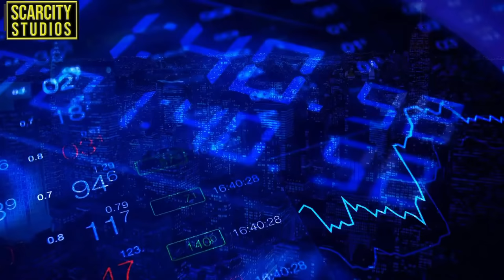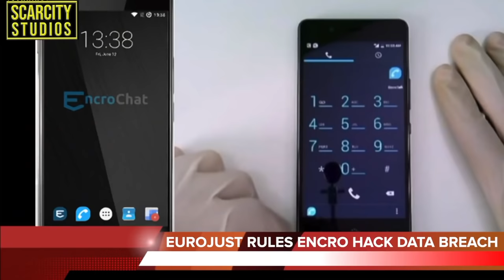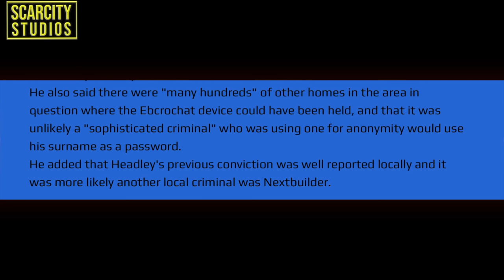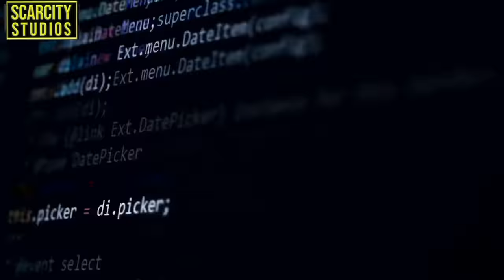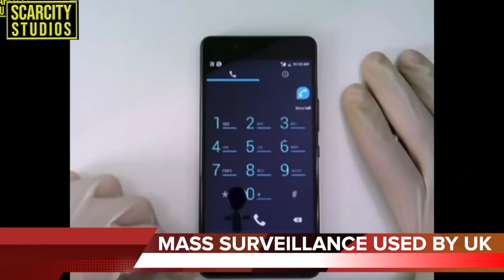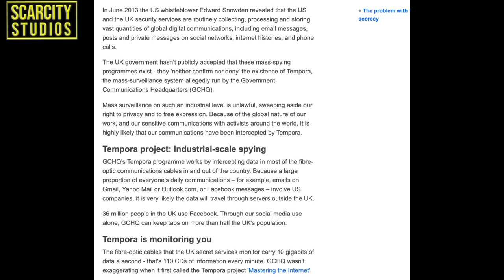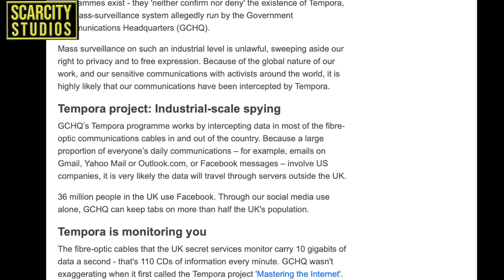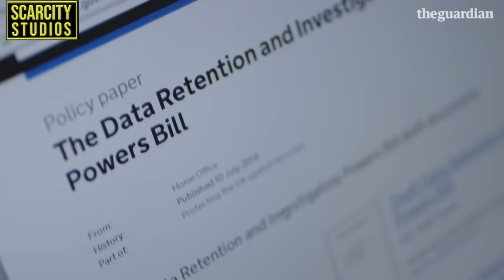Encrochat: MSkeng(67) Trial Defence Makes Historic Victory In Case 1st (Operation Venetic )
Miles Headley aka Mskeng  24 from South London was arrested in the June raids last year in relation to the hacking of encrochat in France, with a estimated 10k uk users of the services.
700 plus arrests were made in Operation Venetic and dozens of people have already been convicted but this week History has been made as Miles defence has produced a argument the judge couldn't deny was logical and just.
Charges against Miles Headley, 24, were dismissed this month after lawyers successfully argued the Met Police had failed to prove incriminating Encrochat messages about the supply of drugs had been sent by him or he ever held such a device.
He was arrested by the Met Police on June 24 at the home of his property developer father Reg Headley, 56.
Police swooped on the plush mansion in Sutton, south London, amid suspicion Headley junior was the user of an Encrochat device which sent messages concerning drug supply.
He was out on licence after being released from an earlier prison sentence.
In November 2015 Headley was jailed at Croydon Crown Court for eight years after he was found guilty of firearms offences.
He was arrested at his Dad's home on October 14, 2013, after a 17-year-old boy was left blinded after being shot in Ferrey Mews, Brixton, three days earlier.
Met Police officers found a loaded revolver and sawn-off shotgun at the Headley's home.
He was found guilty of the firearms offences, but not the attempted murder.
After being charged over the Encrochat device in June, Headley was recalled to prison.
Despite the device not being found, the prosecution believed it could prove Headley was the user of the phone called "Nextbuilder" through mobile phone cell site evidence and the password used on the device.
He was charged with one count of conspiracy to supply cocaine and another of conspiracy to supply cannabis between April 1 and June 26 this year.

Croydon Crown Court heard that there was no dispute Nextbuilder was involved in a conspiracy to supply drugs, but the defence argued the prosecution had failed to prove it was Headley.
Prosecuting, William Davis said mobile phone cell sites used by the Encrochat device and Headley's personal mobile phone were close to his home and used "azimuths" that pointed towards it, while the password used to access the device was "Headley."
Defending, Graham Lloyd, argued that prosecution evidence about high value cars found at the property was explained by the fact Headley's father was "extremely wealthy."
He also said there were "many hundreds" of other homes in the area in question where the Ebcrochat device could have been held, and that it